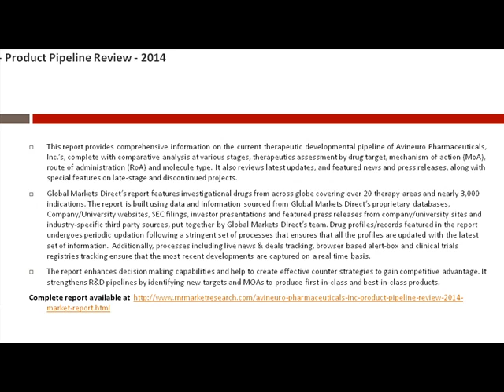Avineuro Pharmaceuticals, Inc. Product Pipeline Review Industry Review 2014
This report provides comprehensive information on the current therapeutic developmental pipeline of Avineuro Pharmaceuticals, Inc.’s, complete with comparative analysis at various stages, therapeutics assessment by drug target, mechanism of action (MoA), route of administration (RoA) and molecule type.